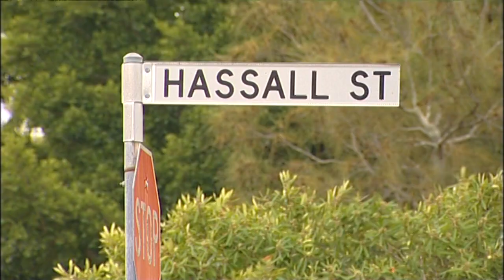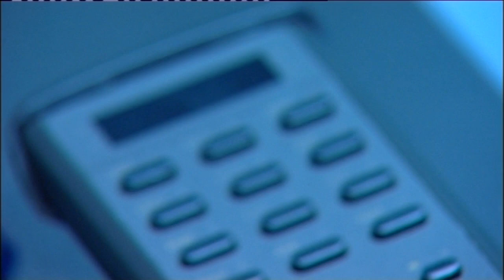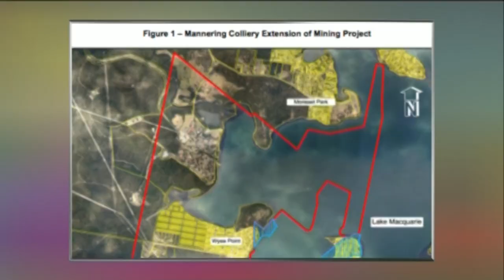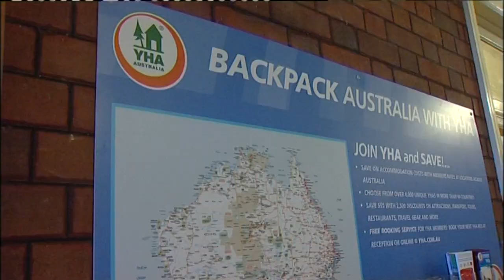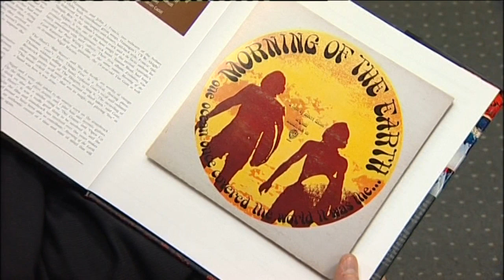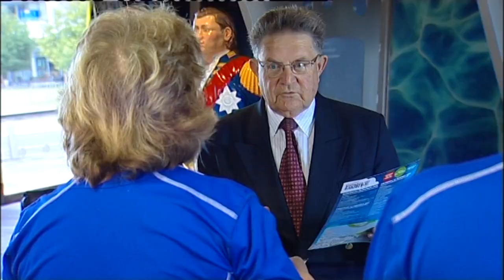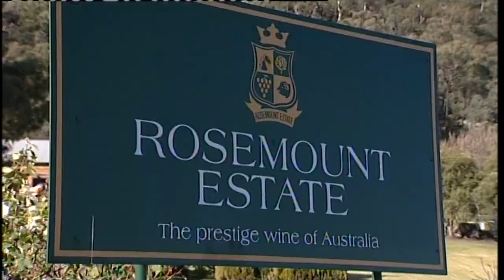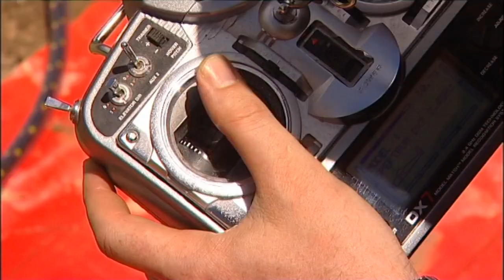7D 04 News item NBN Television January 2012